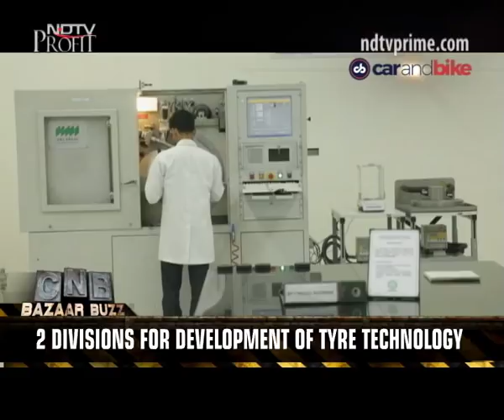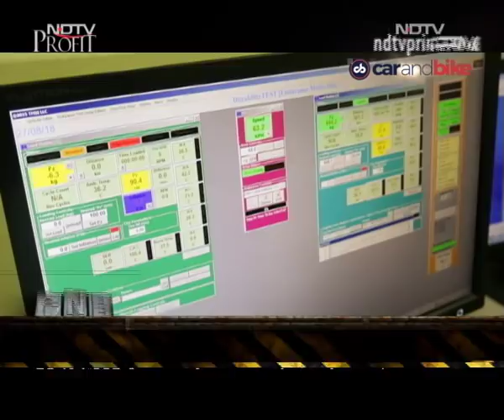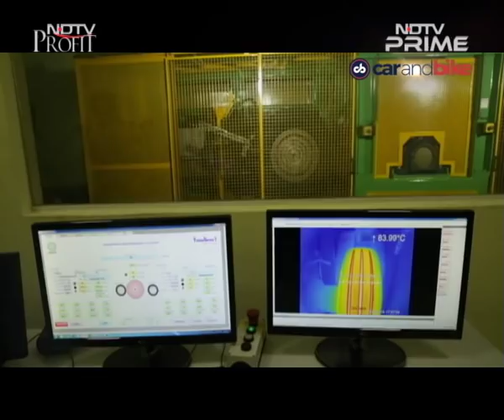AK-47(Car & Bike), SRK Interview, JK Tyre, RE Special Edition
The AK 47 - the most recognisable weapon in the world that has been used by military, para military, guerrilla armies and unfortunately, others too single handedly made the Kalashnikov name world famous. And now, in a strange turn of events, the weapons maker could soon make electric cars and bikes! JK Tyre has inaugurated its new Research and Development facility, its largest ever in India. We then take a look at the Royal Enfield special edition Classic 350 which pays tribute to Royal Enfield's association with the Indian army. And finally a quick Rapid fire with the King Khan of Bollywood.